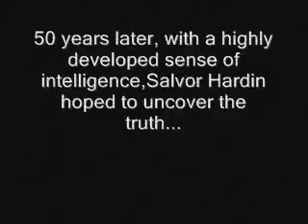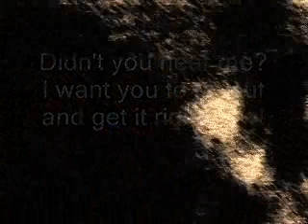The Foundation Silent Movie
I had to do a book presentation in ap english in the form of a commercial. I choose to do mine as a silent film, on Isaac Asimov's Foundation. Enjoy!